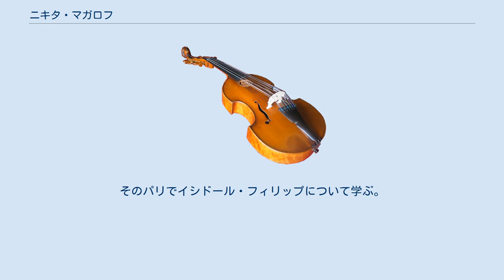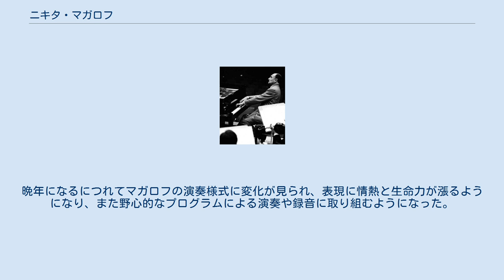ニキタ・マガロフ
ニキタ・ディミトリエヴィチ・マガロフ（Nikita Dimitrievich Magaloff, *1912年2月8日 サンクトペテルブルク - †1992年12月26日 ヴヴェイ）は、スイスやフランスを拠点に活躍した世界的ピアニスト。
ショパンやリストの専門家であり、教師としても数々の俊才を世に送り出している。
 出身地とロシア語風の氏名により、一般にロシア人と認知されているが、マガロフ家はロシア化したグルジア貴族の家系であり、元来はマガラシヴィリ（Magalashvili）という姓であった。
ニキータ・マガロフとも表記。
 サンクトペテルブルクでグルジア-ロシア系貴族の家に生まれる。
1918年に家族とロシアを離れ、最初にフィンランドに移民し、後にパリへ移った。
そのパリでイシドール・フィリップについて学ぶ。
高名なヴァイオリニストのヨーゼフ・シゲティの伴奏者を務めたことが縁でその娘婿となり、ジュネーヴ湖畔に住まいを構えた。
1949年に畏友ディヌ・リパッティが病に倒れると、その後任教授として1960年までジュネーヴ音楽院に勤め、マリア・ティーポやライオネル・ログ、マルタ・アリゲリッチらを育成した。
また、彼の友人にはモーリス・ラヴェルやセルゲイ・プロコフィエフがいる。
 ソリストとしては戦後になって有名になった大器晩成型の演奏家であり、とりわけショパンのピアノ曲全集の録音（1974-78、Philips）で名高い。
これは優秀なステレオ録音の効果も相俟って、美音と優雅さをたたえたマガロフの抒情的な演奏様式を何よりも実証するものとなっている。
またこの企画は、最初のショパンの全曲録音の試みとしても歴史的意義をもつものであった。
ショパン作品のもつ情感の深さを掬い取っていないという批判も出されたものの、感傷性や過剰な演出を排した端正な表現や、作品のテクスチュアを明晰に炙り出した点にマガロフの個性や、義父シゲティからの影響力が認められる。
またショパン弾きとしてのマガロフは、「フォンタナ版」より自筆稿に従って演奏することを好んでいた。
このような演奏様式のため、ショパンのほかにモーツァルトやベートーヴェン、メンデルスゾーン、シューマン、フォーレ、ラヴェル、ストラヴィンスキーと相性がよく、なかでもストラヴィンスキーの管楽器とピアノのための「カプリッチョ」をエルネスト・アンセルメ指揮スイス・ロマンド管弦楽団を世界で初めて録音した。
 マガロフの洗練された演奏様式は、旧師イシドール・フィリップの薫陶によって育まれた、優雅で折り目正しい趣味のよさが特徴的である。
しかしながらフィリップの世代の主情的な解釈は斥けており、とりわけパデレフスキの演奏様式については、「ショパンを堕落させている」として批判的であった。
一方で自らの演奏様式については、評論家で作家のピエトロ・ラッタリーノに向けて「古臭い演奏様式のピアニスト」だと自評している。
晩年になるにつれてマガロフの演奏様式に変化が見られ、表現に情熱と生命力が漲るようになり、また野心的なプログラムによる演奏や録音に取り組むようになった。
それでも生涯を通じて、高潔な表現と自然な情感、ゆっくりとしたテンポ設定、作品と作曲者に奉仕しようとする姿勢といった特徴は保たれており、自分の演奏について「叩くのではなく音をすくい上げる」と特徴づけた発言も有名である。
 マガロフがジャチント・シェルシの作品の世界初演者であることは、あまり知られていない。